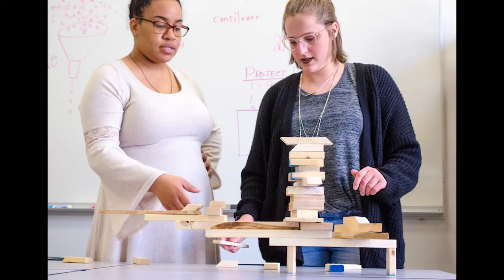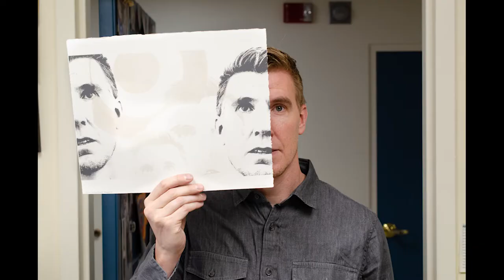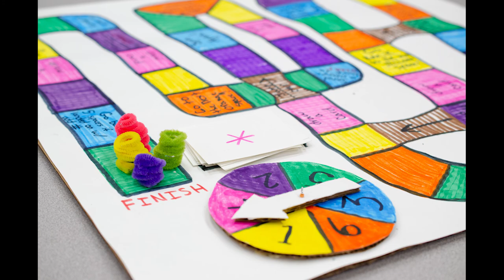A Song for Our Art Graduates -2020 (Minot State University)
The Minot State Art Department is celebrating our art graduates.  Join us in song!